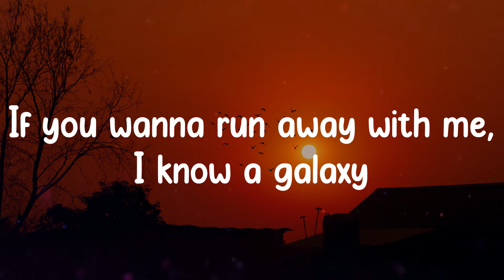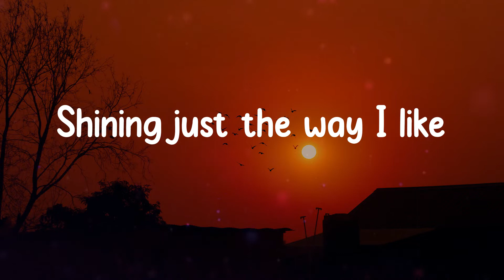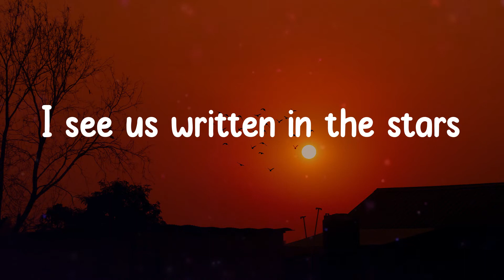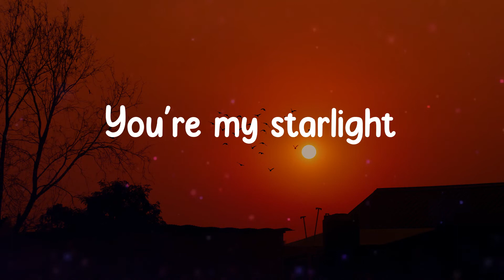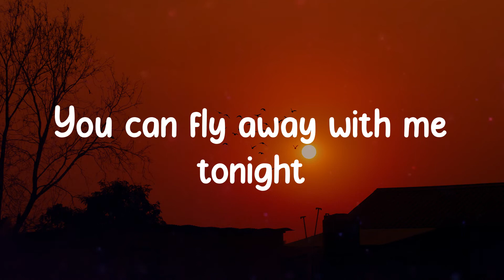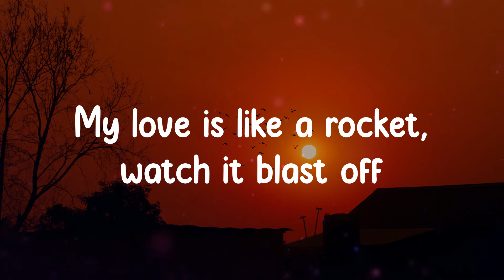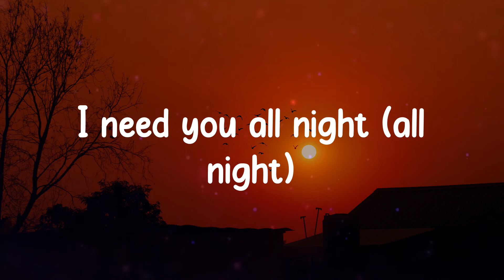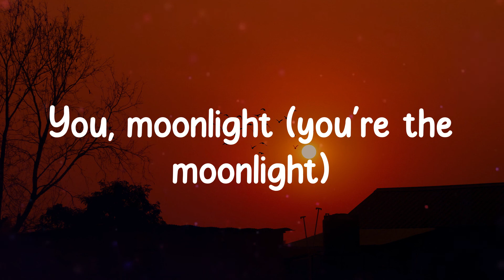Dua Lipa - Levitating (Lyrics)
I'm levitating
I'm levitating
I'm levitating
I'm levitating
I'm levitating
I'm levitating